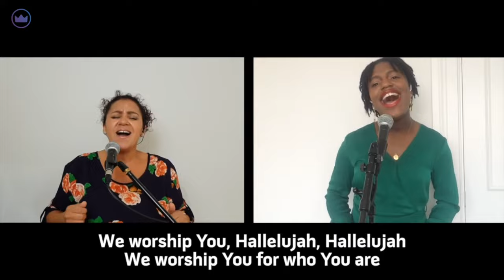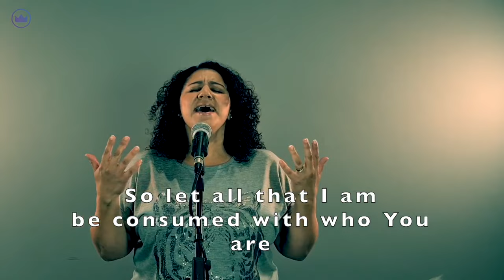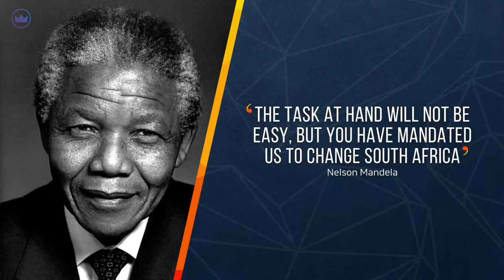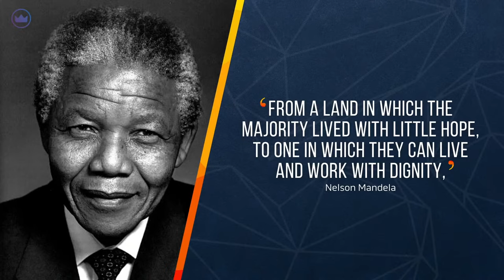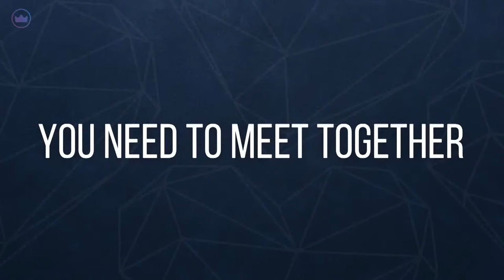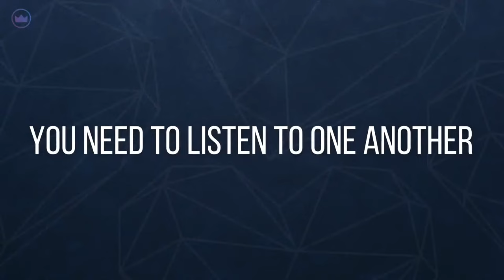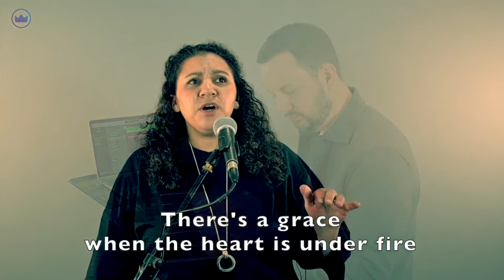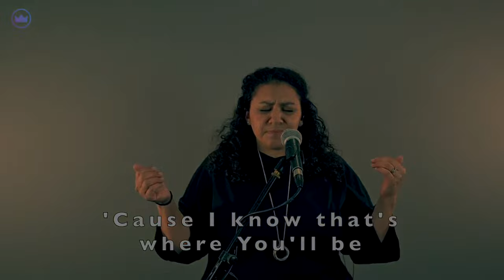How To Resolve Conflict - Pastors Wes and Adriana Richards